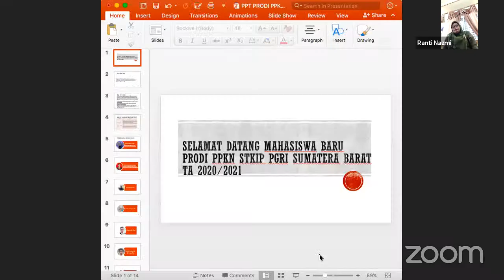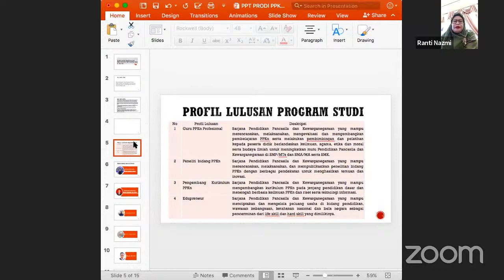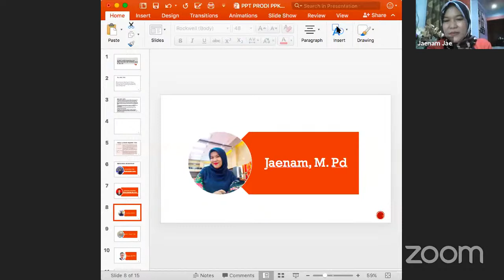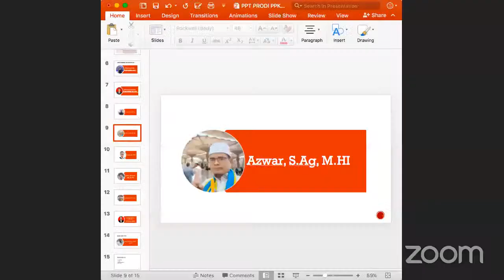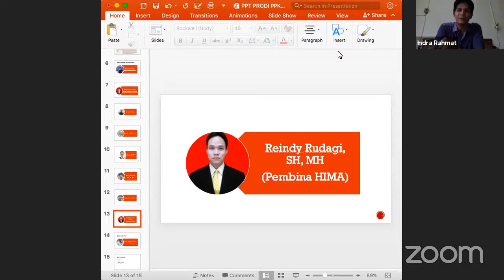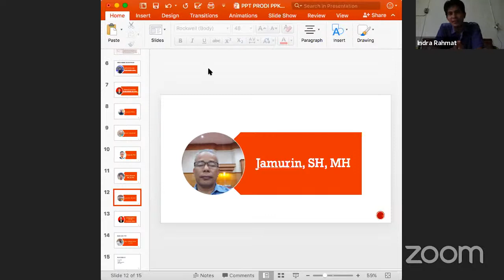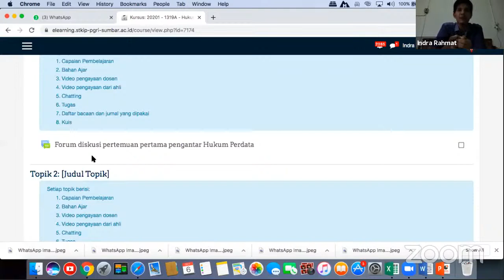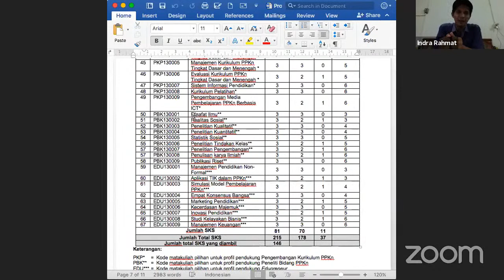Pertemuan 20201 Mahasiswa Baru PPKn